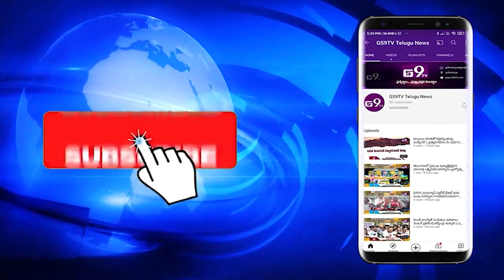రైతు బిడ్డపై కేసు రద్దు చేయాలి...- సిపిఐ నారాయణ || GS9TV TELUGU